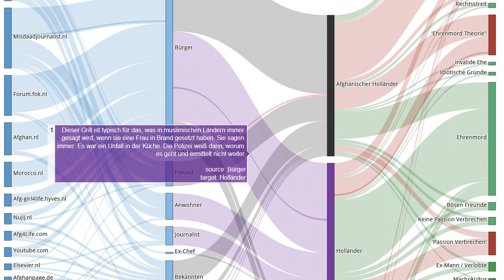Zeugnis 21 von 225 im Mordfall Narges Achikzei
Quelle Dieser Grill ist typisch für das, was in muslimischen Ländern immer gesagt wird, wenn sie eine Frau in Brand gesetzt haben. Sie sagen immer: Es war ein Unfall in der Küche. Die Polizei weiß dann, worum es geht und ermittelt nicht weiter.
Unsere Untersuchungen:
EN: @HonourKilling
DE: @Ehrenmord
FR: @CrimedHonneur
NL: @OnderzoekEerwraak
PT: @Crimedehonra
NL: @OnderzoekEerwraak
ES: @Crimendehonor
PL: @Zabojstwohonorowe
RU: @убийствочести